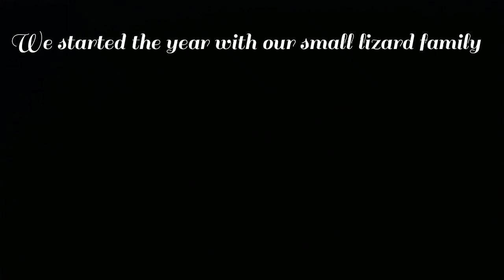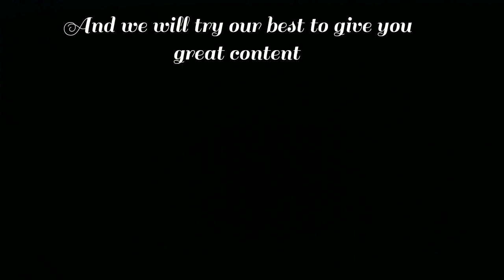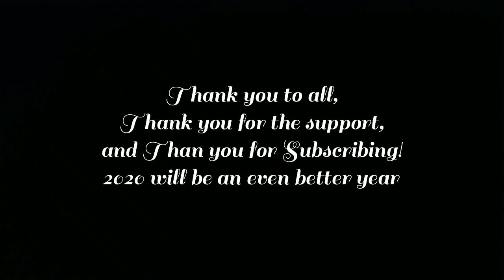2019 memories from our Lizard Family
2019 was a bittersweet year. With great memories but also very sad losses. A lot was learned and I was able to help many others. 2020 will be an even better year and most likely our Lizard Family will grown!